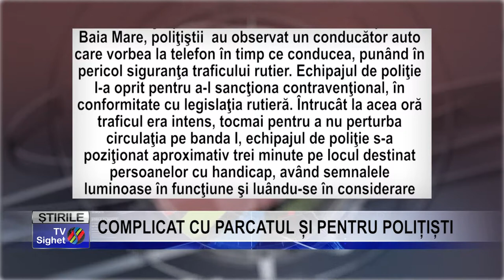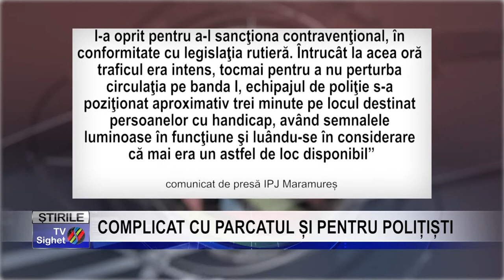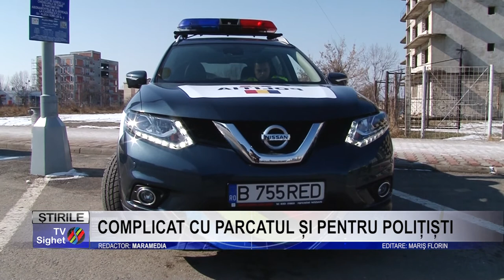Stire 3 COMPLICAT CU PARCATUL ȘI PENTRU POLIȚIȘTI